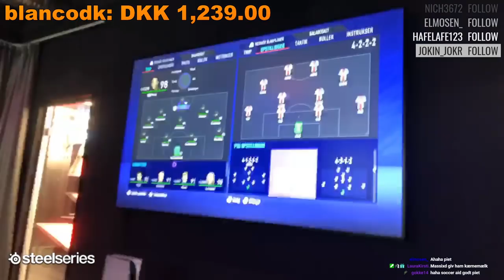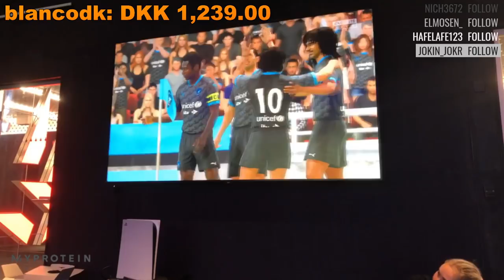Jaxstyle MOD Piet (FIFA 21)